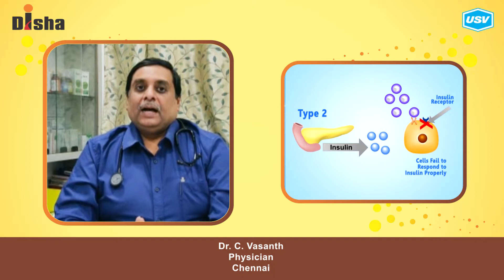Dr. C. Vasanth 2/3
Disha for Diabetes Awareness: Diabetes is one of the most Dangerous and rapidly growing diseases in India. Dr. C. Vasanth, leading Diabetologist explains more in this video. Please watch and share!